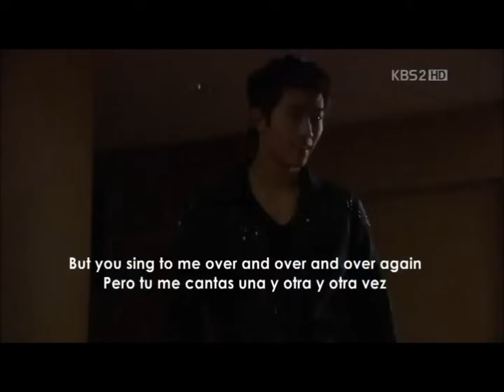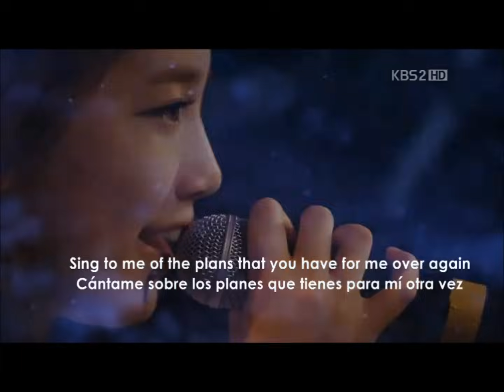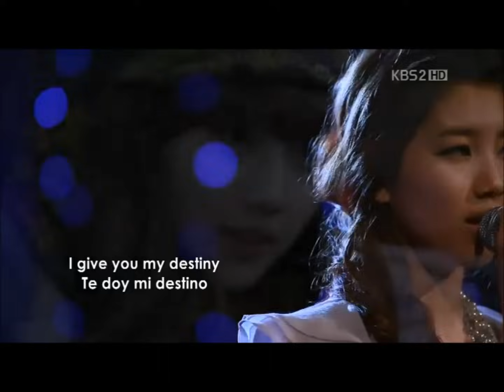"MISS A" Suzy Only Hope (Sub español) (Sub ingles)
cancion only hope del cap final (16) de dream high cantada por suzy de miss a en sub español y sub ingles